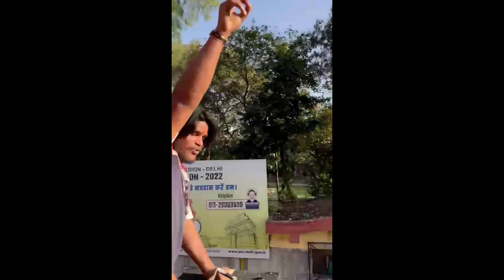हनुमान जी जन्मोत्सव in kishan ganj चंद्र शेखर आज़ाद कॉलोनी 2023#bajrangdal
Hii friends,
(HIMANSHU MALIK WORLD)

Address: CHANDER SHEKHAR AZAD COLONY, KISHAN GANJ, DELHI 110007, NEAR METRO PRATAP NAGAR.

Hello dosto aap sab hi ka swagat Hai humare YouTube channel HIMANSHU MALIK WORLD me.